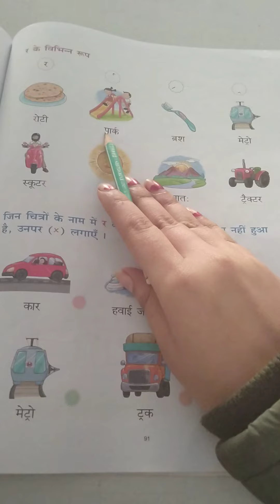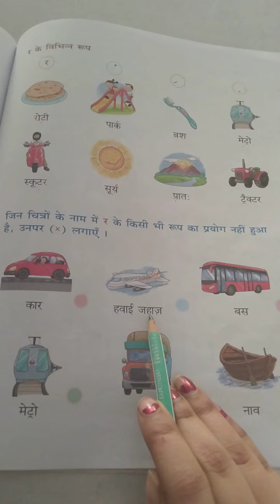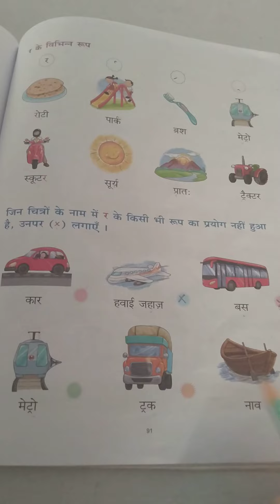US Classes App video